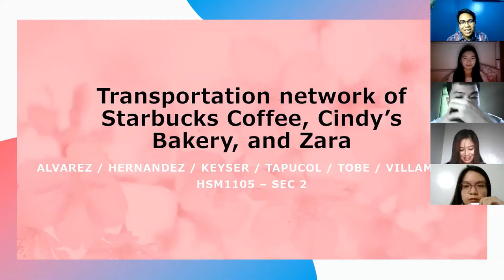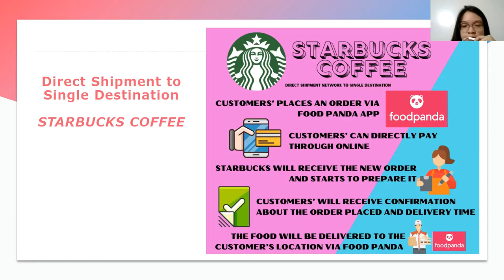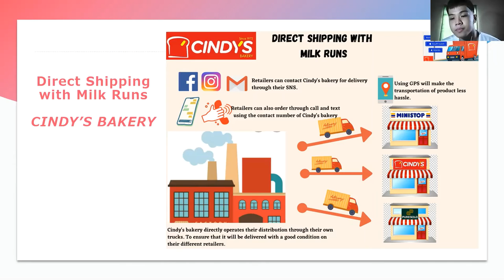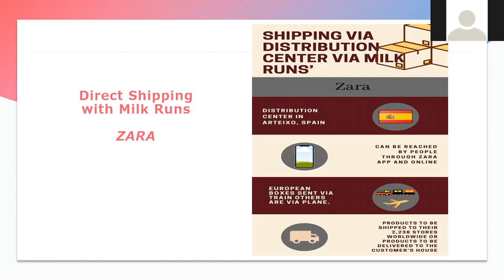Supply Chain Presentation FINALS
Hello! This is presentation is for our Final Requirement on Supply Chain Management HSM1105 - Sec. 2

ALVAREZ, NICOLE KRISHA
HERNANDEZ, ROCHELLE ANN
KEYSER, MOISES L.
TAPUCOL, HAPPY AIRA
TOBE, HIROMY JANE
VILLAMAYOR, JOHN MARK